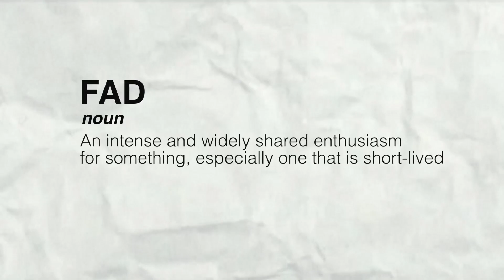Designer items to AVOID!! Trend vs Classic vs Fad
💄 You can buy my Amor Caliente palette collab with Too Faced

Hi guys! So todayyy I'll be talking about what Luxury bags (and some other luxury items) I consider to be a Fad, a Trend or a Classic! 💕 I hope you like this video I LOVE YOU ALL 💕